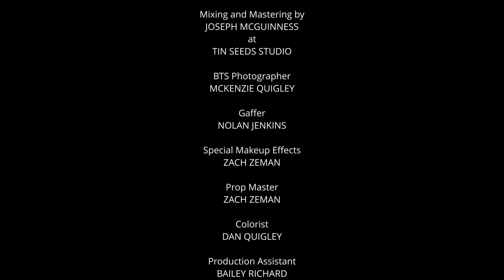CONSENT | Short Horror Film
Directed by Paul Rowe
Written by Andy Carpenter
Starring Jill Michelle Burchett, Carter Eldridge, & Eddie Dobbs
Original Music by Joe Mcguinness
Produced by Ken Merritt & Andy Carpenter
Editing by Dan Quigley
Cinematography by Dan Quigley